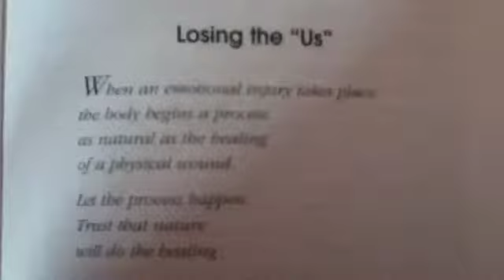"Wildfire" MV with EAH Raven Queen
Lovette! I love love love my video! Especially the part that Raven suicide and had that slow mo stuff.